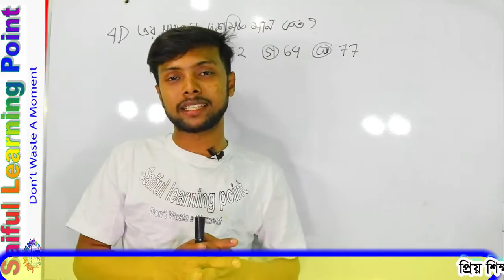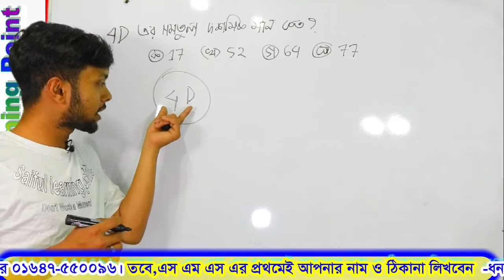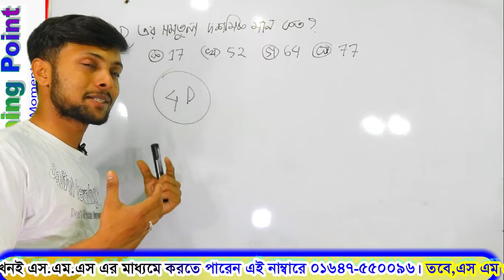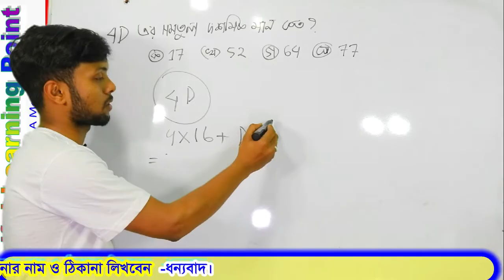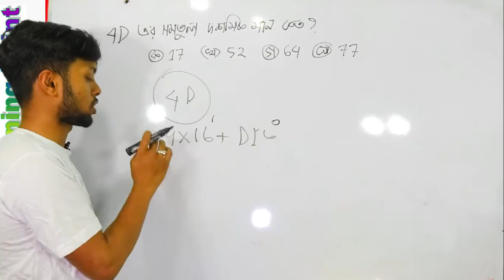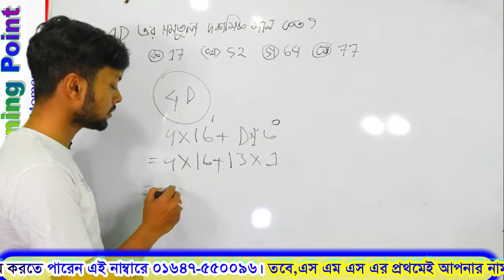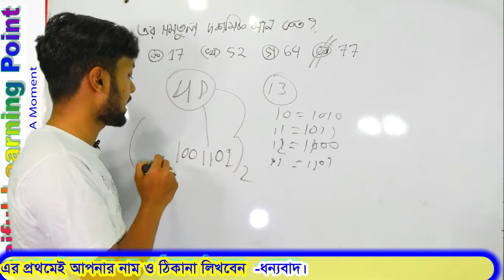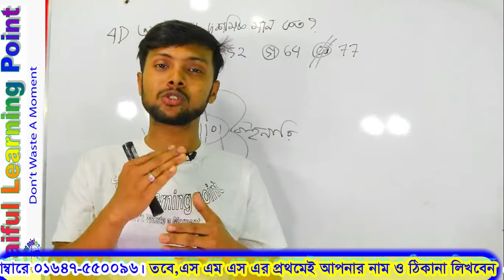Important MCQ-8 | 4Dএর সমতুল্য মান কত?। HSC ICT Chapter 3 part 1 | Saiful sir